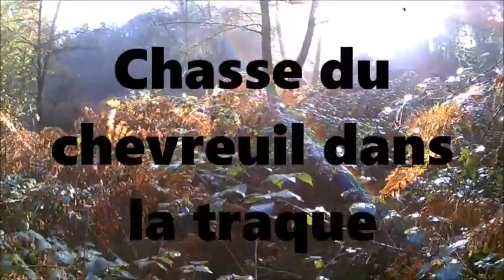Chevreuils qui me frolent dans la traque !